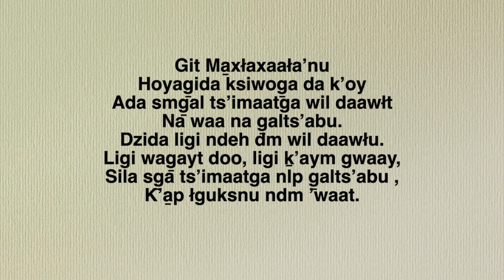Git Maxłaxaała'nu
Words written by Lucille Clifton (aka No'os, traditional name 'Wii Nii Puun) to the tune of "There's No Place Like Home." Sung by Violet, Cora and Flora